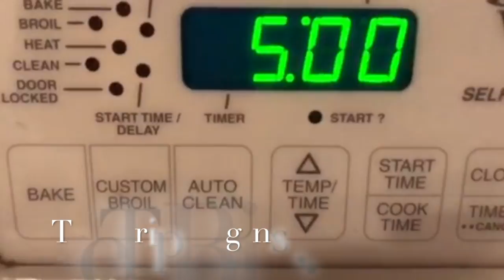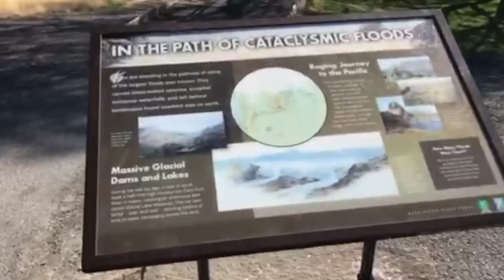Palouse Falls Homecoming Trip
Visiting Palouse Falls with Christopher Brown and going back to Eastern Oregon University for homecoming. Make sure to check out me on social media.